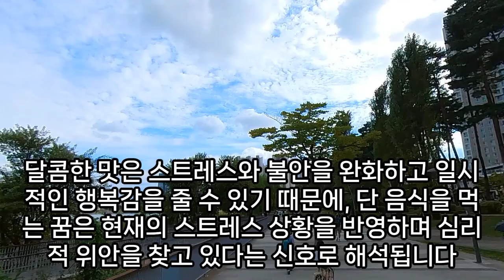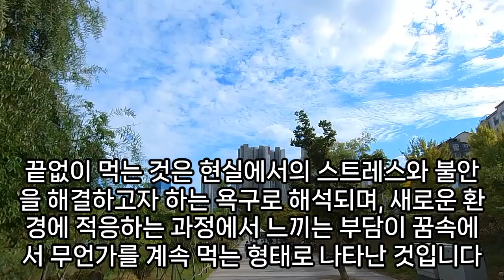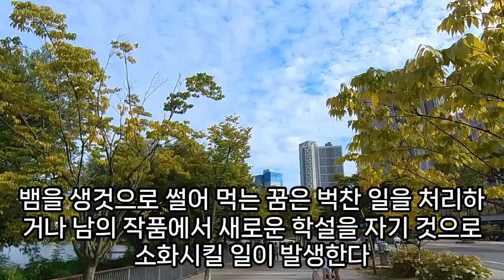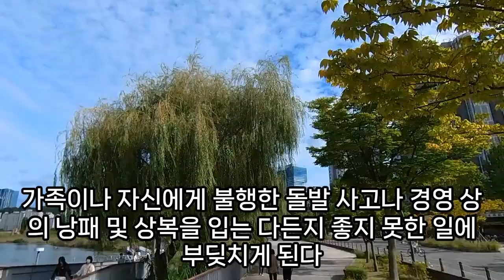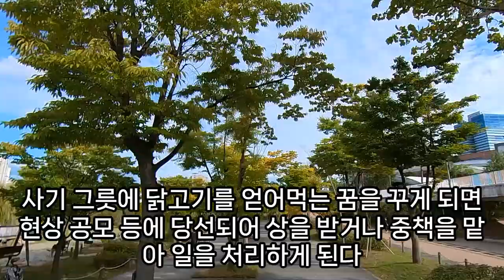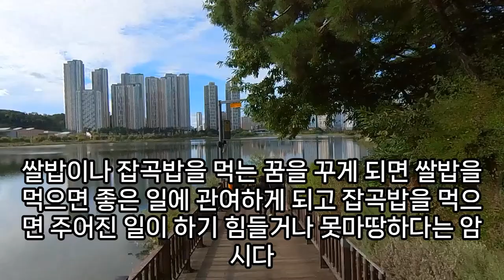먹는꿈해몽풀이100가지 모음, 돼지갈비 먹는 꿈, 소고기 먹는 꿈, 피자 먹는 꿈, 라면 먹는 꿈, 검은 열매를 따먹는 꿈, 연예인이 준 복숭아 먹는 꿈, 꿈 속에서 먹은 음식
바나나먹는꿈, 수수를따먹는꿈, 과자먹는꿈태몽, 다른사람이생선을먹는꿈, 진흙먹는꿈, 김밥만들어먹는꿈해몽, 친구가삼계탕끊여줘맛잇게먹는꿈해몽, 썩은과일을먹는꿈, 케이크먹는꿈, 시루떡먹는꿈, 물개가잡아먹는꿈, 산삼먹는꿈, 뱀을익혀서먹는꿈, 감자먹는꿈, 파란딸기먹는꿈, 파마늘먹는꿈해몽, 친척집에서밥먹는꿈, 지렁이가발등에서피빨아먹는꿈, 팥시루떡먹는꿈, 하마를잡아먹는꿈, 오곡밥에나물먹는꿈, 김치먹는꿈해몽, 표범먹는꿈해몽, 연예인이벌레먹는꿈, 복숭아한입먹는꿈, 빵먹는꿈, 짐승이음식을먹는꿈, 연예인과국수먹는꿈, 쌀밥먹는꿈고구마, 다른사람이먹더떡을먹는꿈, 바나나먹는꿈해몽, 장인어른이준아이스크림먹는꿈해몽, 과자를나누어먹는꿈, 검은열매를따먹는꿈, 떡볶이먹는꿈, 물먹는꿈해몽, 돼지를죽이고먹는꿈, 금붕어씹어먹는꿈, 잡채먹는꿈, 두꺼비가개미먹는꿈, 인삼먹는꿈해몽, 감먹는꿈, 하수구에서오물먹는꿈, 상추먹는꿈해몽, 나뭇잎갉아먹는꿈, 김밥먹는꿈해몽, 나물먹는꿈, 시금치나물먹는꿈, 붕어먹는꿈해몽, 비둘기가벼먹는꿈, 밥먹는꿈, 도장먹는꿈, 바닷물먹는꿈, 소고기먹는꿈, 딸기먹는꿈, 채소를먹는꿈해몽, 하천물먹는꿈, 오징어먹는꿈, 선인장열매먹는태몽, 음식을먹는꿈, 먹는꿈해몽